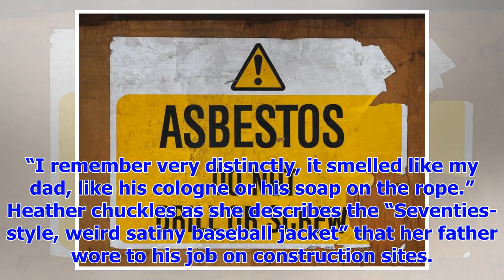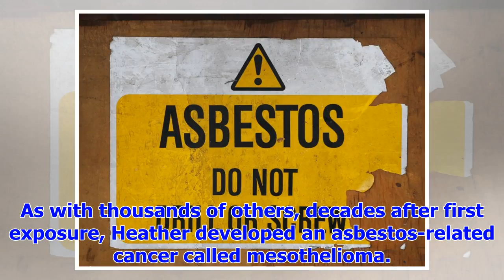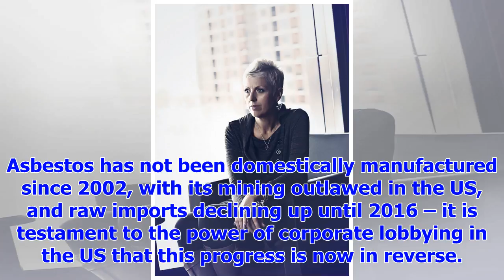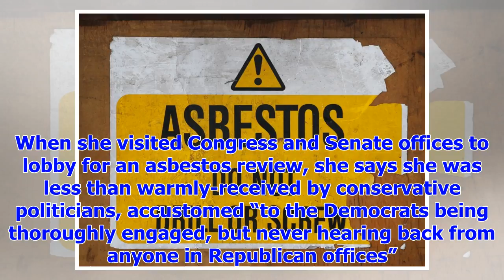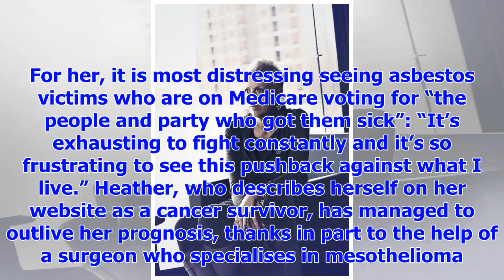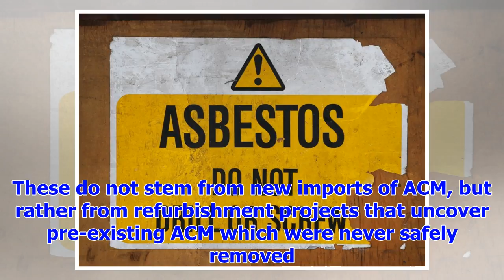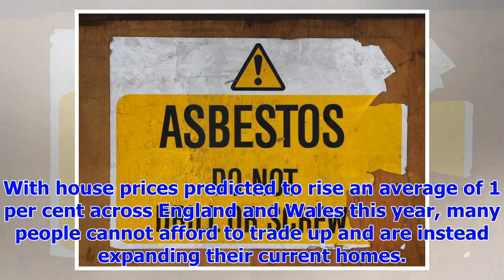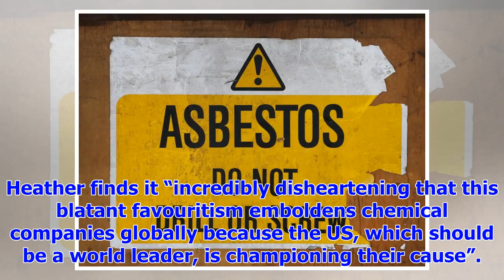[Breaking News]Why Jeremy Corbyn is labor of doctors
January has us reaching for snug coverings and feeling grateful for any insulation that will keep th...